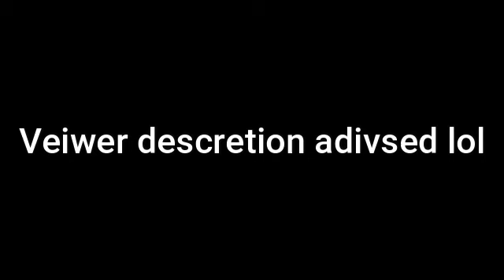The TF2 Mercenaries Say the F word [15.ai]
I'll actually get started on something serious soon, I'm sorry.